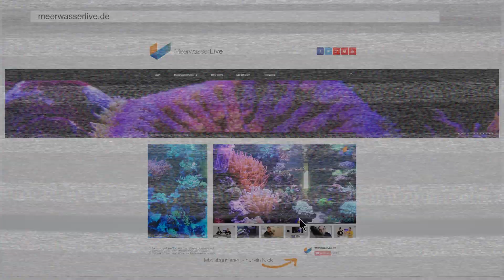Maxspect @ Interzoo 2014 | aufTour | Meerwasser Live TV / Ethereal Celestial Glaive Riptide Razor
Maxspect stuff findest du hier*

Maxspect Ethereal
Maxspect Celestial
Maxspect Glaive
Maxspect Riptide
Maxspect Razor R420r

/// Tipps und Infos rund um das Thema Meerwasser Aquaristik